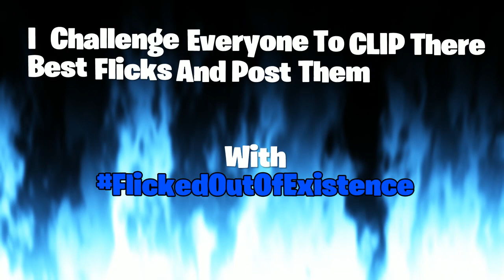Flicking everyone- "Unbothered" by (Ski Mask The Slump God)